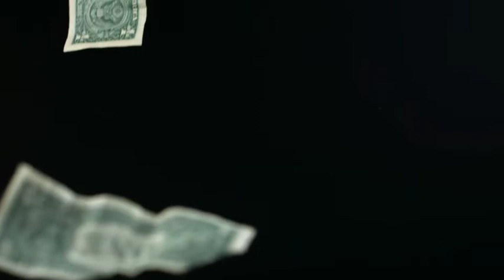गणपति2022 स्पेशियल जानकारी 🌍Mahadev Head Traslate Surgary ❤navjivan ganpati_ visarjan_2022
ganesh Sarjan 🌍
Mahadev Head Traslate Surgary ❤navjivan
गणेश महोत्सव